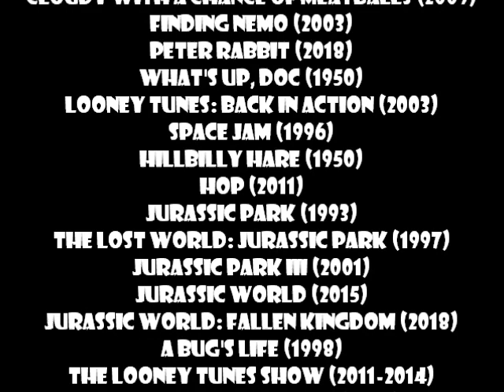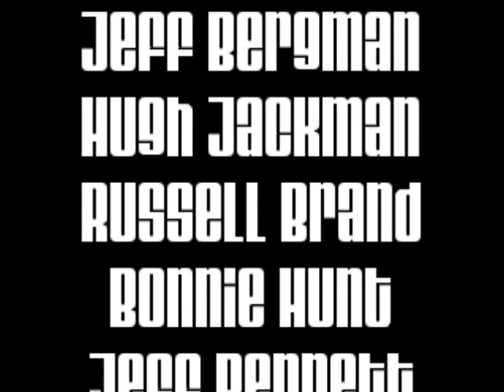"Madagascar" (J.B. Eagle Style) Part 20 - End Credits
Here's the end credits! Hope you enjoyed it!